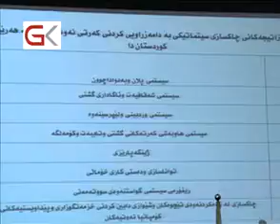GK زانكۆی گەشەپێدانی مرۆیی پانێڵێكی تایبەت بەو قەیرانەی رێكخست